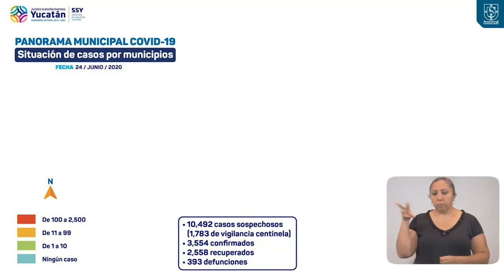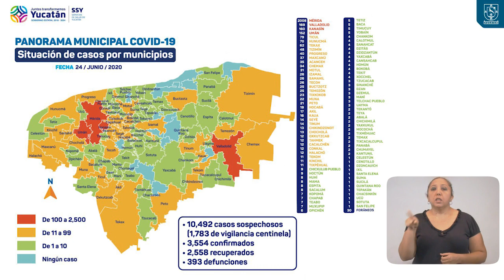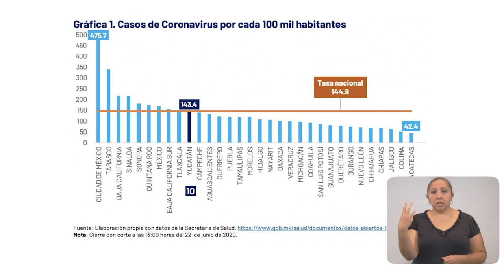ProgresoHoy.com -- Nuevo récord de contagios en Yucatán Covid-19 / 24 Junio 2020